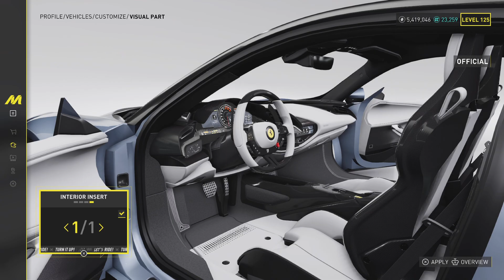The Crew Motorfest - Ferrari SF90 Customization & Gameplay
The Crew Motorfest 2021 Audi R8 Spyder Customization
Customization: 0:05